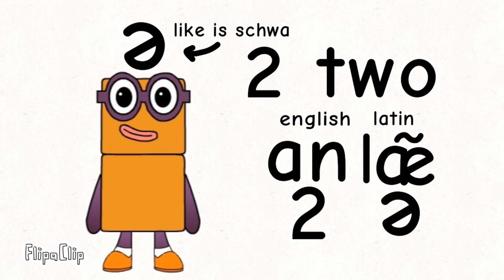shidinn numberblocks 1 to 10